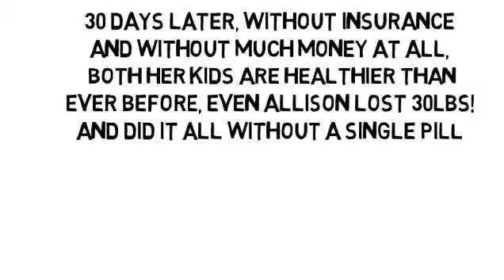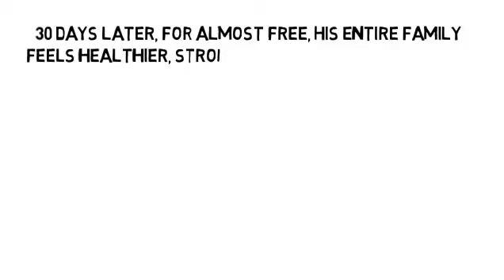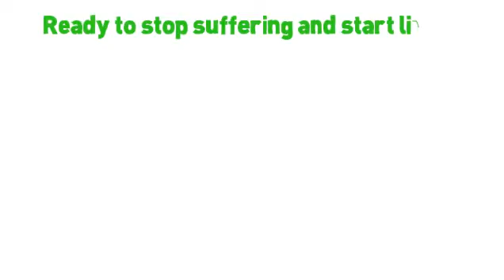Ms Chronic Pain by NoMoreVitamins com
Health Insurance might make pills cheaper, but this helps you take LESS pills! Are you ready to feel less pain, less inflammation and even balance your blood sugar?  Oh, and take less pills? This is like Natural Health Insurance! And Children FREE!